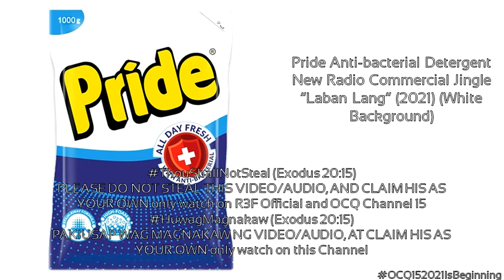Pride Anti bacterial Detergent New Radio Commercial Jingle (2021) "Laban Lang"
This is the new Pride Antibac jingle "Laban Lang!"

Pride Manufactured by ACS Manufacturing Corporation, ISO Certified World Class Quality

ThouShallNotSteal (Exodus 20:15)
HuwagMagnakaw (Exodus 20:15)